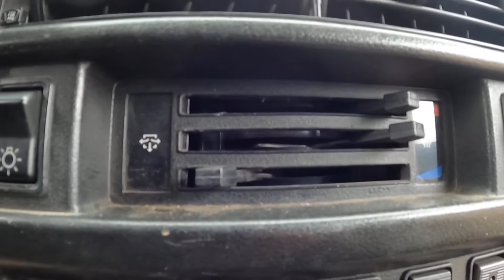Drowning the Niva in a torrent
20211212 Steno, Corinth, Greece. Attempting to cross a torrent of water resulted in stalling, and flooding the engine.